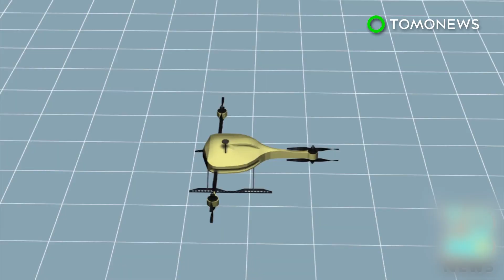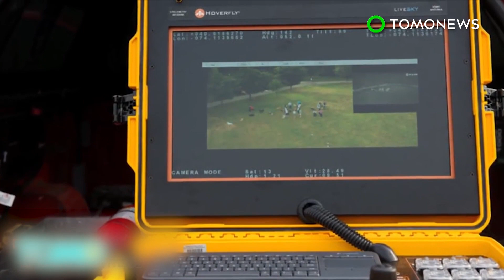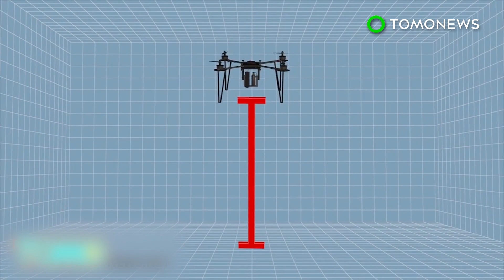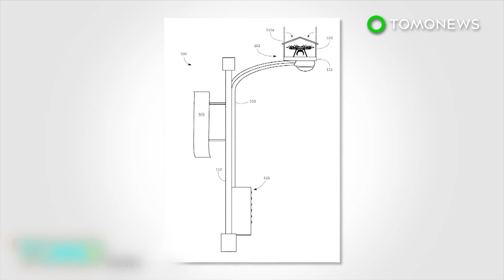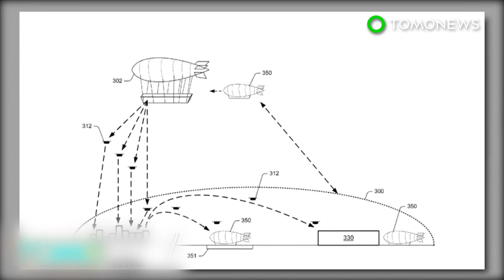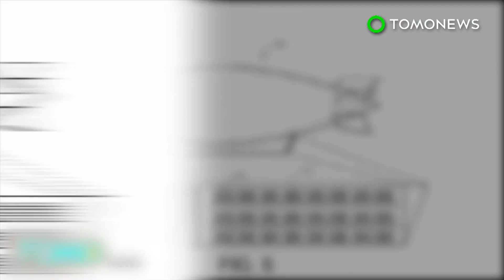Drone seed planting: Indian scientists use seed-bombing to plant Bangalore forest - TomoNews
BANGALORE, INDIA — Scientists in India plan to turn a dry and difficult-to-reach area near Bangalore into lush green forest by dropping seeds from drones into the soil.

The first drone seed-bombing experiment took place on June 5 to mark World Environment Day, Factor Daily reported.

Researchers from the Indian Institute of Science in Bangalore will drop seed bombs on 10,000 acres of an arid hill range north of the city.

Seeds from native species such as tamarind will be wrapped in balls of manure and soil and dropped from the sky.

Drones equipped with cameras will be used to geotag the area and monitor the progress of the project.

Around a dozen native tree species have been chosen for the project, which scientists hope will help a forest to flourish and encourage wildlife to return to the area.